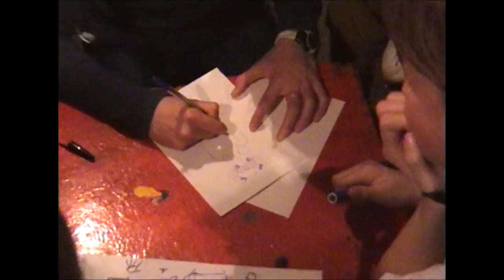Preparant campaments d'estiu - AE Lluïsos de Gràcia, 2001